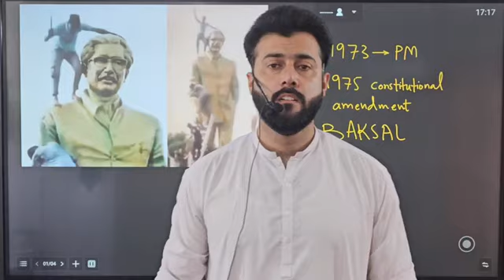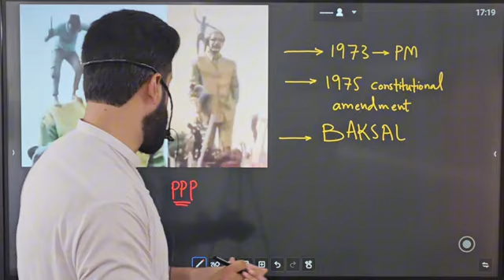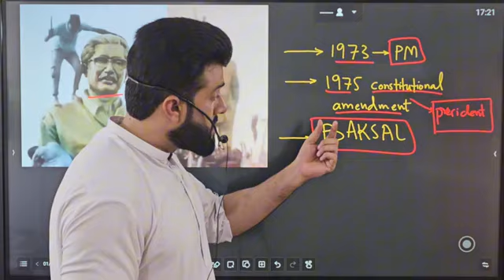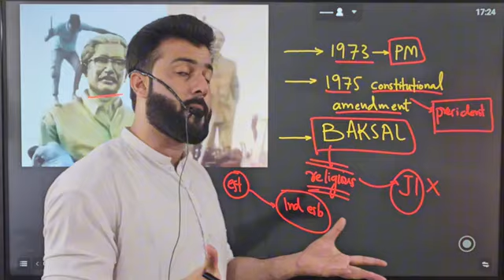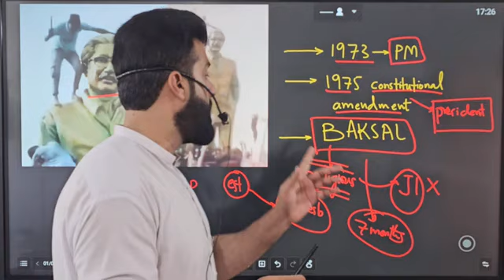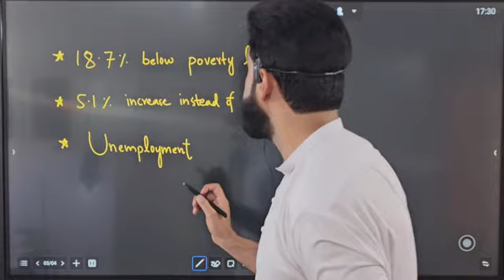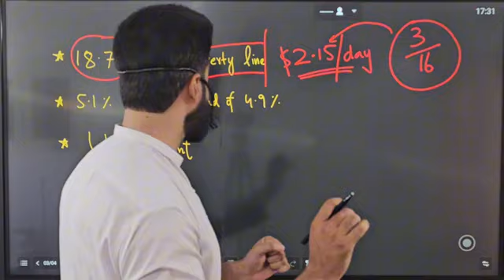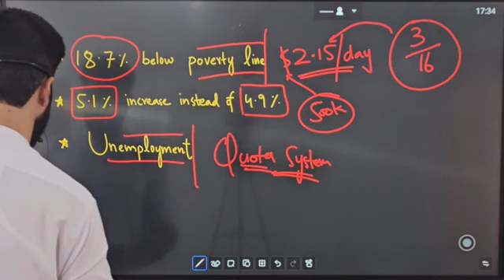Why Bangladeshi People became so Rebellious and Angry - Reasons explained by Tariq Pathan